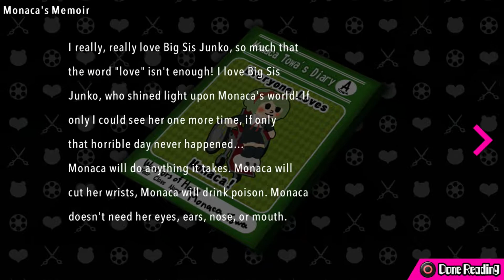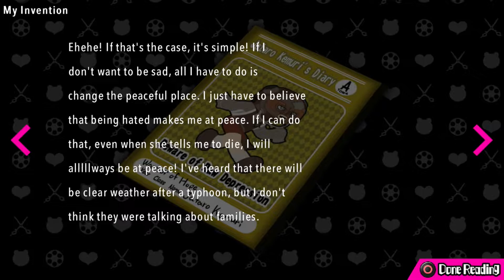Danganronpa Another Episode: Ultra Despair Girls - Chapter 5 :: Part 5 (No Commentary)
We've made it to the roof and find out a little something about Monaca. Be sure to "like" this video if you enjoy it. It really helps! :)

~~~"Social" Links~~~